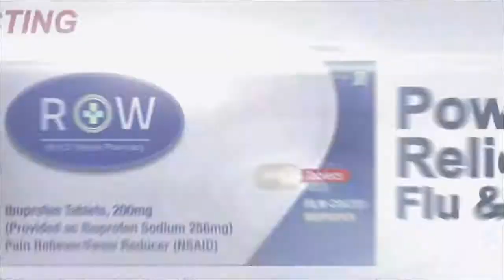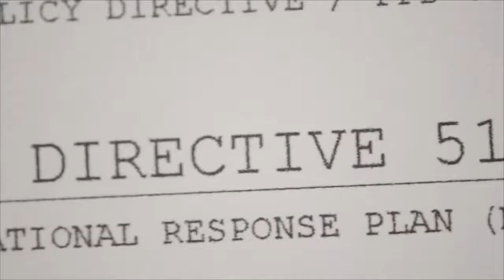TOM CLANCYS TH DIVISION PART 1